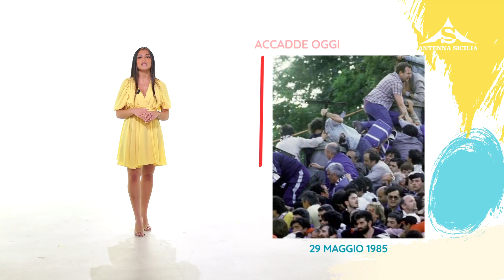L'almanacco 29 Maggio 2024